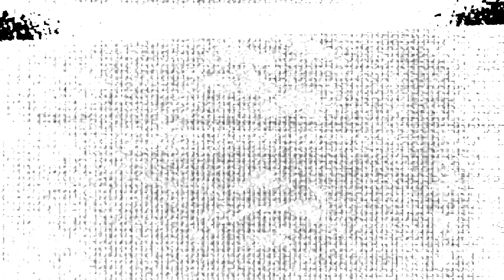Wolf'd - This Way [JT007]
🗿 Out Now 🗿

Stepping into the next digital release, we have the big bad 'Wolf'd' taking control, with collaborations from boss man 'Darkai' and bass innovator 'Relativity Lounge'.

Wolf'd starts off the 4 track EP with growler by the name of 'Rejection Dub'. Deep sub movement, accompanied with warm percussive impressions that reciprocate a tough rasping lead.

Track 2 'Divine Gift', with dubstep heavy weight 'Darkai', pulls out the big guns, revolving around unearthly sound manipulation and pummelling leads, punishing the frequency spectrum to craft a production that continues to detonate as it unfolds.

Wolf'd's collaboration with Relativity Lounge on track 3 - 'Distracted' is a culmination of Wolf'd's thick sound pallet and RL's more alternative style of dark electronica. The tracks slower 130bpm template opens up a more experimental pallet, bursting and retracting rich sonic expressions, fortifying itself with intricate breaks whilst being led by a pulsating melodic tone varying in expression.

The title track 'This Way' rounds off the EP, stripping back to minimalism and space, consisting of an eerie vocal taunt, atmospheric FX's and a ruff and tuff sub line.

'This Way EP',will be available exclusively via Bandcamp on the 26th of April, followed by a full release on all platforms on the 3rd of May.

Tracklist:

1.) Wolf'd - Rejection Dub
2.) Wolf'd & Darkai - Divine Gift
3.) Wolf'd & Relativity Lounge - Distracted
4.) Wolf'd - This Way